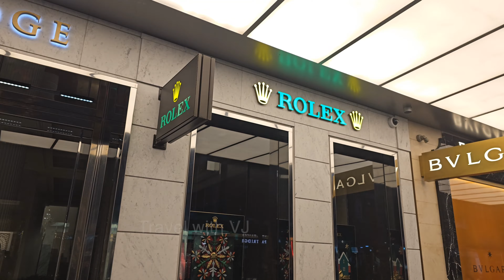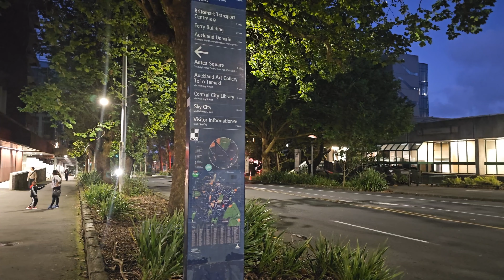How Auckland Sparkles at Night: A Mesmerizing Midnight Stroll SI EP 25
எனது வீடியோக்களை விளம்பரப்படுத்த கீழே குறிப்பிடப்பட்டுள்ள சேனலைப் பயன்படுத்துகிறேன். கீழே பட்டியலிடப்பட்டுள்ள சேனல்களால் ஏற்படும் சிரமத்திற்கு மன்னிக்கவும்.
I'm utilizing the channel mentioned below to promote my videos. I kindly request your support in growing my audience and increasing the number of subscribers. Apologies for any inconvenience caused by the channels listed below.